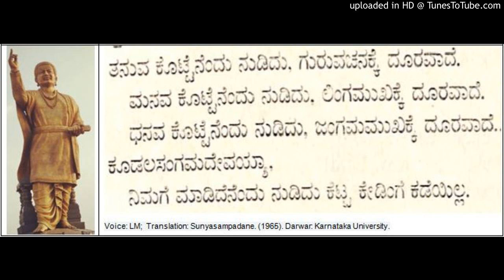Basavanna Appanna Siddharamayya and Allama Prabhu Vachana Sunyasampadane (67)